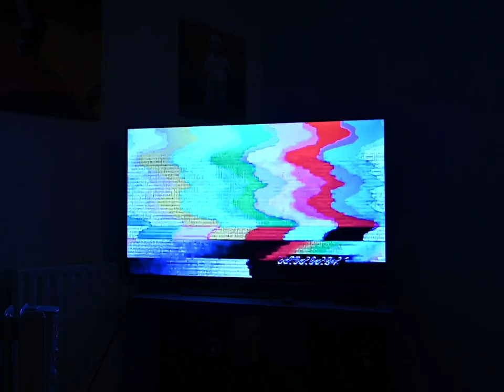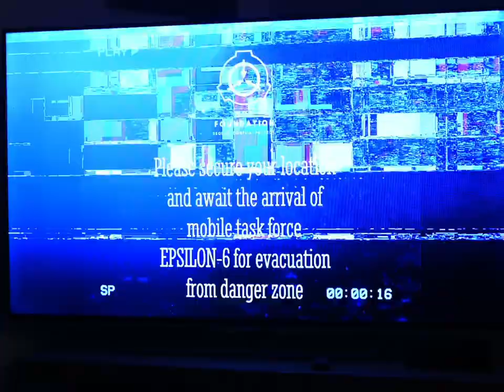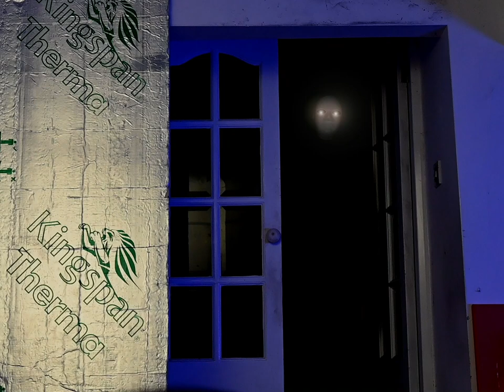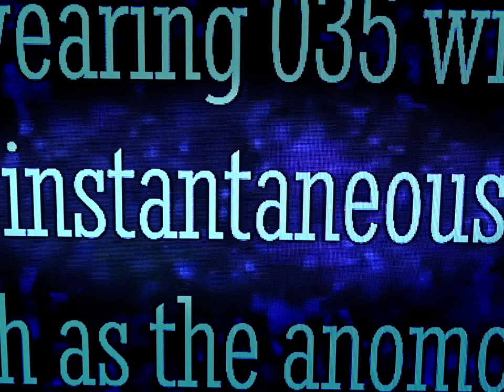SCP: The Mask - Short Film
A small horror film I did for no apparent reason set in the SCP universe